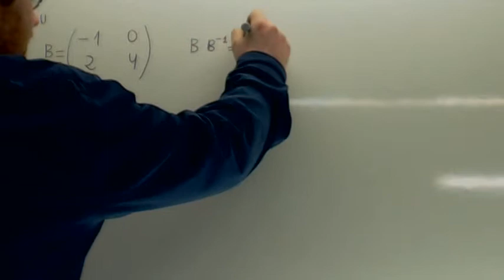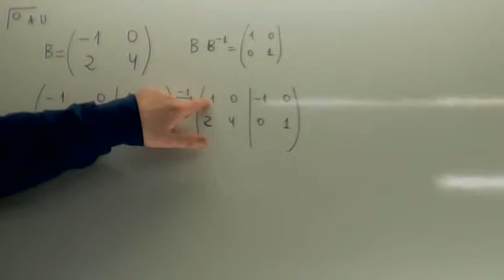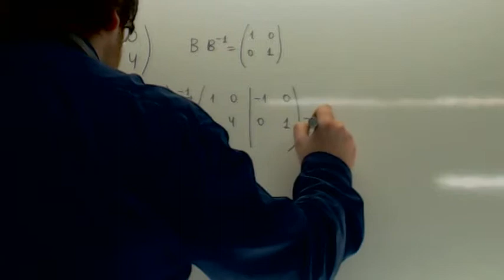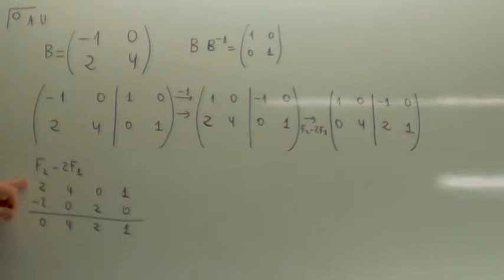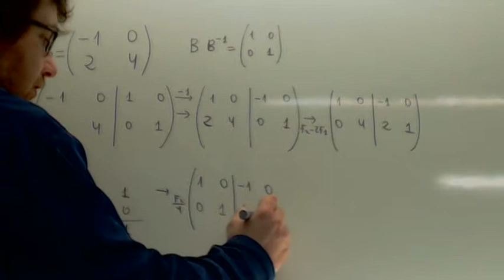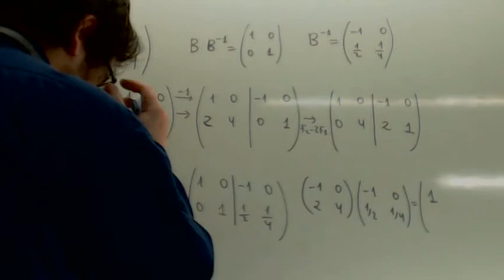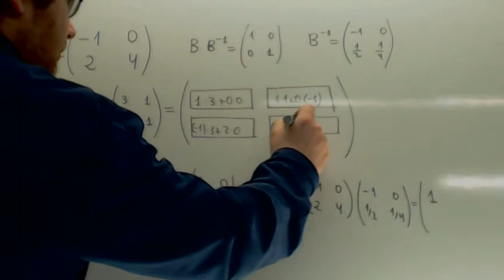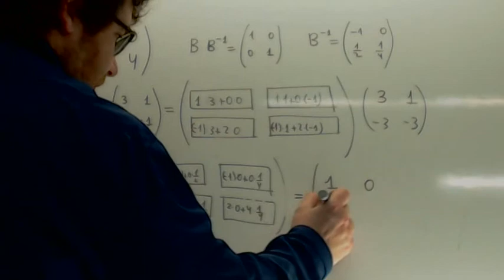Inversa de una matriz Gauss Usero